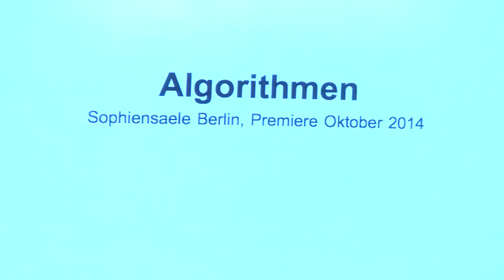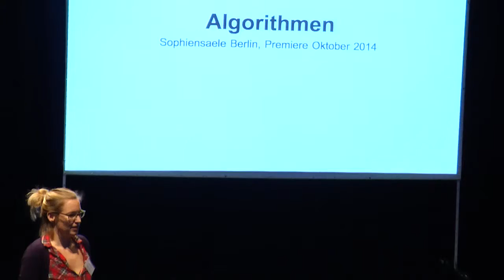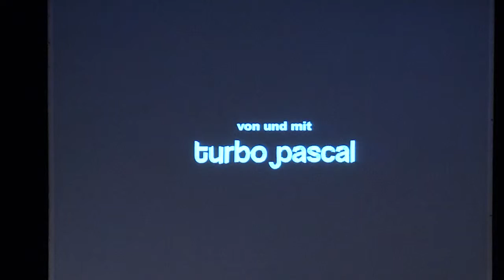Performance und kollektive Arbeitsweisen